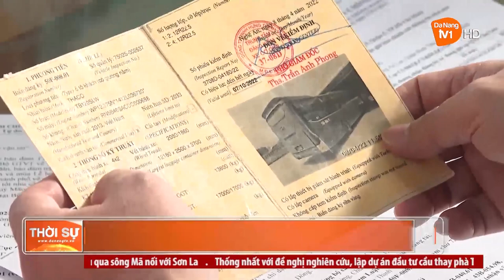ĐÀ NẴNG TẠM GIỮ XE KHÁCH CHỞ QUÁ SỐ NGƯỜI QUY ĐỊNH